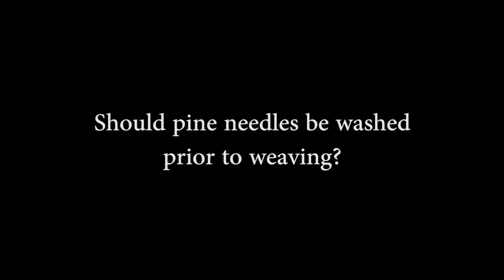Collecting Pine Needles for Basket Weaving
Pine needles can be collected green from live trees or when they're already brown from fallen trees. The long leaf pine needles are longest when they're at the young, grassy stage. Young needles will fall anyway and can be collected in moderation without harming the tree. If collecting pine needles from private property, permission should be obtained prior to gathering needles. Dead pine trees may be found near roadsides for collection. Needles can be collected from these sources and are preferably gathered when they are still attached to the branches. Buying pine needles in bales typically sold for yard mulch is not advised as they are often broken and will be in poor shape for basket weaving. Needles that have been on the ground for too long may be wet and will mold if not dried properly.